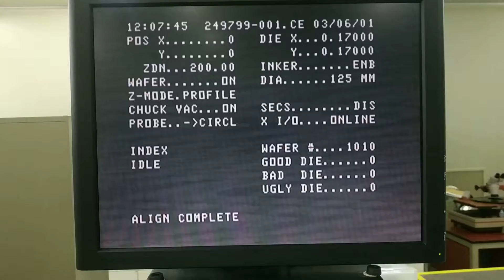EG2001x auto align fake align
Fail align pass movie